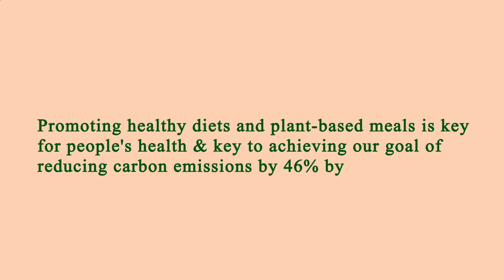Nearest Restaurant From Me Manhattan 10003 NY, New York County, New York, United States